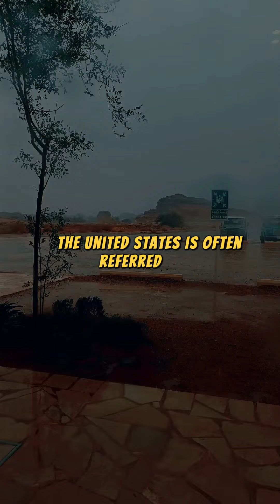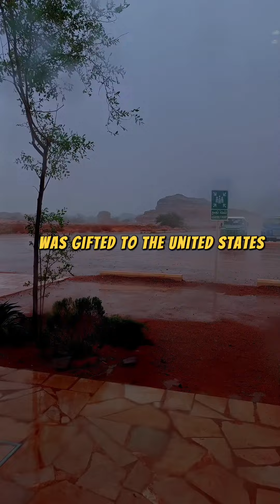10 Interesting Facts About the United States